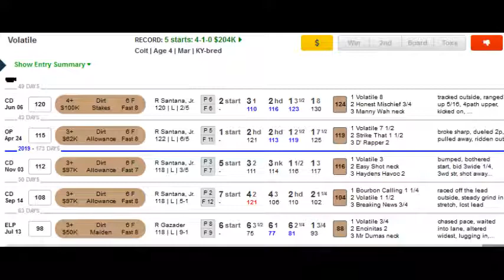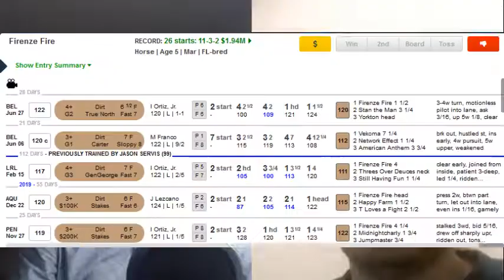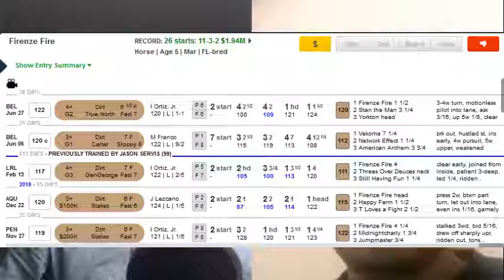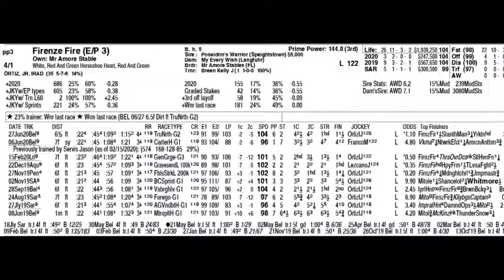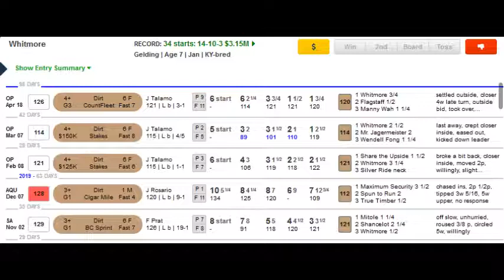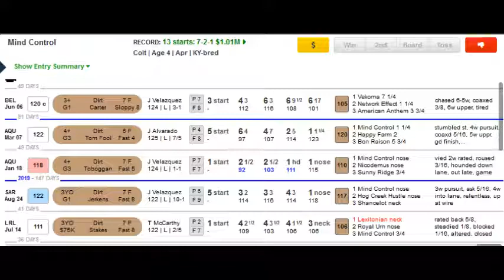Capping Corner - 2020 Vanderbilt Stakes at Saratoga